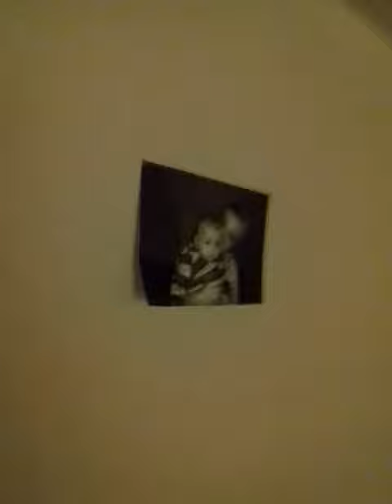A huge Lego tower